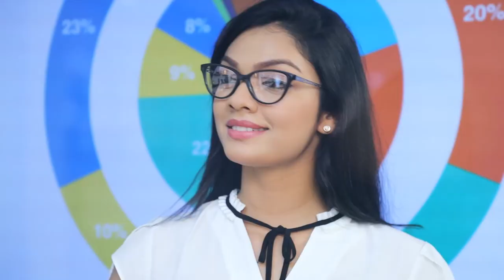නැවත ජාතිවාදය අවුස්සන්න හදනවා විජයදාස රාජපක්ෂ | Breaking.lk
නැවත ජාතිවාදය අවුස්සන්න හදනවා විජයදාස රාජපක්ෂ